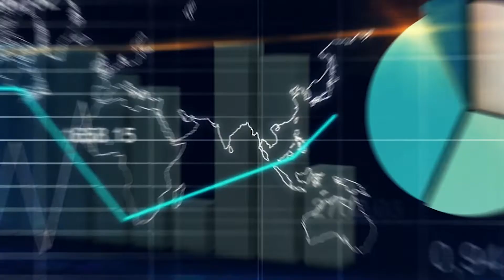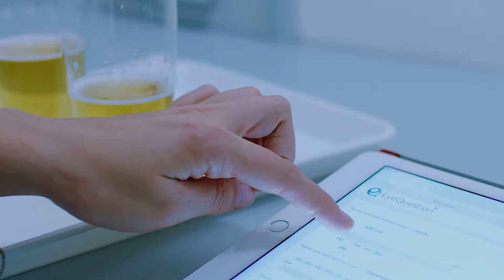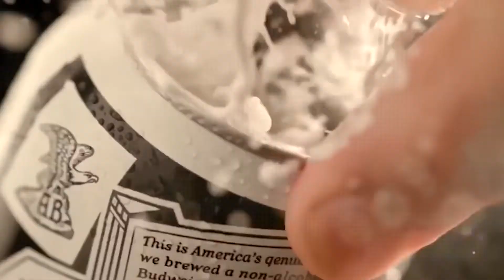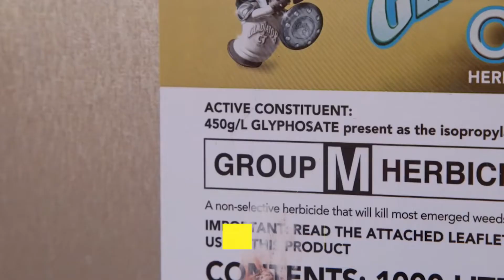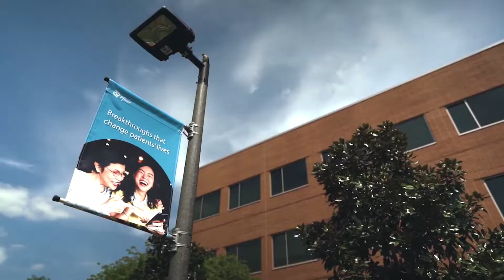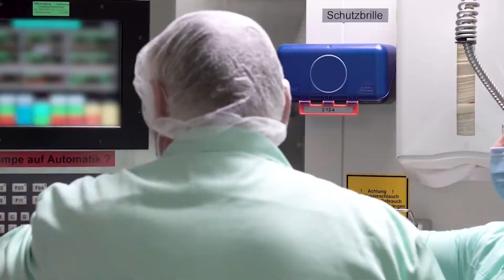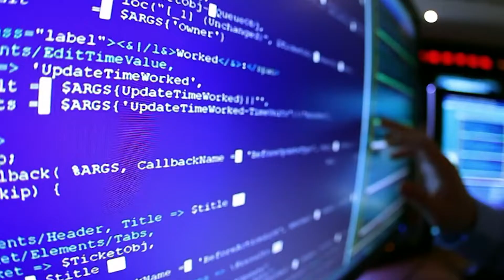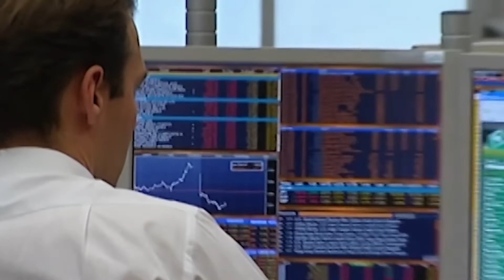5 Companies Secretly Rules The World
Surprisingly but it’s true that those 5 companies secretly rule the world. There is a handful of companies that rules the world. They are the ones that control the flow of information, the ones that manage the world's resources, and the ones that dictate the terms of global trade. Some of these large companies are Google, Facebook, Amazon, Apple, and Microsoft.

In this video, we listed the top 5 companies that are secretly ruling the world. Companies are AB InBev, Monsanto, Pfizer, Lockheed Martin & BlackRock.

AB InBev
AB InBev is one of the world's largest brewing companies. It is headquartered in Belgium and has operations in over 150 countries. InBev produces over 600 types of beer, including Stella Artois, Beck's, and Budweiser. The company also owns a number of other alcohol brands, such as Corona and Goose Island. They also have over 600 websites to keep their DNS active, so they never go down.

Monsanto
Monsanto is one of the world’s leading agriculture companies. They are based in the United States, and their products are sold in over 160 countries. They are estimated to be worth over $65 billion.

Pfizer
Pfizer is one of the world's largest pharmaceutical companies, with revenue totaling over $81 billion in 2021. The company is best known for its blockbuster drugs, such as Lipitor (used to treat cholesterol), Viagra (used to treat erectile dysfunction), and Celebrex (an anti-inflammatory).

Lockheed Martin
Lockheed Martin is one of the world's largest aerospace and defense contractors. The company is responsible for developing and manufacturing a wide variety of products, including aircraft, missiles, satellites, and defense systems. They rake over $69.3 billion a year in profit.

BlackRock
You may not have heard of BlackRock, but it's one of the most powerful companies in the world. BlackRock is an investment firm that manages over $10 trillion in assets as of January 2022. That's more than the GDP of most countries!

5 Companies Secretly Rules The World Chapters:
00:00 - Intro
00:49 - AB InBev
03:52 - Monsanto
05:45 - Pfizer
07:35 - Lockheed Martin
08:45 - BlackRock
10:25 - Conclusion

We are covering the highest quality, most informative, mind-blowing top luxury things & it's an amazing fact.